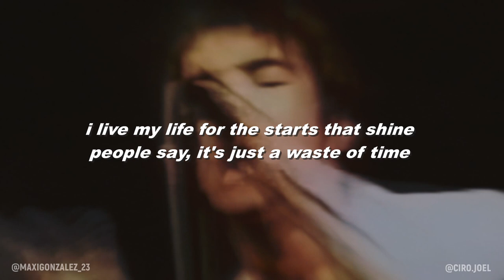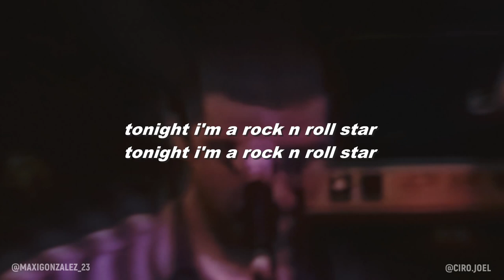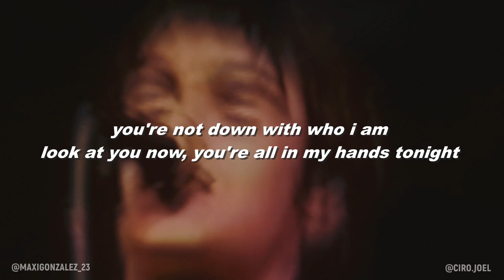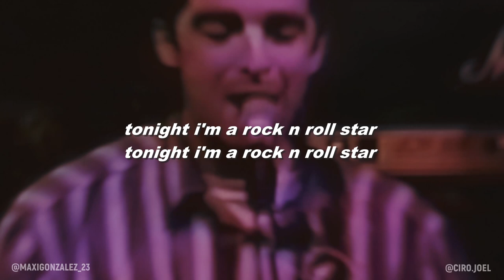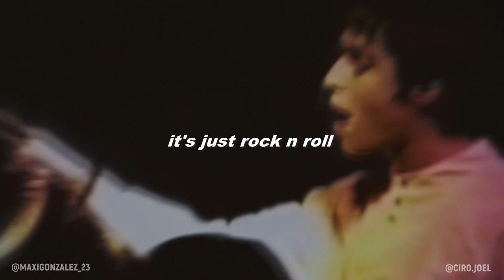LIAM GALLAGHER - ROCK AND ROLL STAR (ACOUSTIC VERSION)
NO OFFICIAL
ACOUSTIC GUITAR MADE BY @CIRO.JOEL
MIX, VIDEO, IDEA AND SOME INSTRUMENTS MADE BY ME @MAXIGONZALEZ_23
THANKS TO GABRIEL BERLITZ RONDON FOR DONATING! STAY YOUNG MATE!